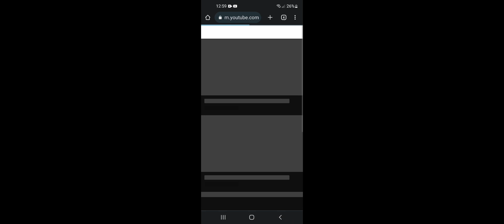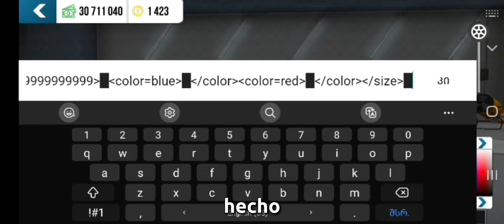CÓMO CAMBIAR EL COLOR DE LAS LLANTAS In Car Parking Multiplayer tutorual How to copy text from yt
TBC BANK
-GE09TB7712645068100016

how to play with your friends in car...
car parking how to play with friends
cara add friend di car parking muitip...
how to connect in car parking multi.
car parking multiplayer how to add f...
how to make friends in car parking.
car parking friends online
how to join your friend in car parkin..
how to add your friend in car parkin.
the player is not in the room car par..
cara add friend di car parking multip..
how to play with friends in car parki..
|how to join room in car parking mult...
paano mag join sa car parking multi.
car parking multiplayer with friends
how to add friend in car parking mul...
how to add someone on car parking..
car parking multiplayer online friend.
car parking
how to play with your friend in car p...
how to play car parking multiplayer ...
how to add friends in car parking m.
how to play multiplayer in car parkin.
car parking multiplayer how to play..
car parking multiplayer me friend ke.
how to invite friends in car parking
how to join car parking multiplayer
how to join in car parking multiplayer
car parking multiplayer friend ke sat..
how to add friend in car parking
how to multiplayer in car parking
how to join friends in car parking m..
car parking multiplayer add friend
car parking multiplayer kaise khele
how to join a friend in car parking m..
how to join friend in car parking mul...
how to connect car parking multipla..
how to play online in car parking mu..
car parking multiplayer play with frie...
how to play multiplayer in car parking
how to add a friend in car parking m..
how to add friends on car parking m..
how to add people on car parking m.
car parking multiplayer online
car parking multiplayer friends not i..
car parking multiplayerbest colour code in car parking mult..
car parking multiplayer color code
car parking w210
car parking color Code
best color code for car parkingg multi.
fake taxi car parking
| best color codes for car parking mul.
how to download car parking mułtip.
best color code in car parking multi..
cool color codes for car parking mul.
color codes for car parking multipla.
cpm color code
tlood
Dcar parking multiplayer beta
mercedes w210
best colour codes for car parking m.
car parking multiplayer
fake taxi car parking multiplayer
how to sell car in world sales car pa..
car parking multiplayer w210
color code car parking multiplayer
car parking mutiplayer best colour ..
carx street vs car parking multiplayer
best car color in car parking multip..
gold color code in car parking multi..
how to sell car in car parking multipl.
car parking multiplayer download
how to sell your car in world sale in.
best color car parking
car parking fake taxi
U car parking multiplayer 2023
car parking multiplayer how to sell L.
car parking multiplayer new update
code color car parkingtlood
como jugar con amigos car parking
Dcar parking muitiplayer arkadaşla na.
free car parking account
cpm free account
Cómo jugar con amigos en car parki...
como jugar multijugador en car park..
free acc car parking
car parking multiplayer account
how to connect car parking muitipla.
car parking multiplayer free account..
acc car parking free
how to play online in car parking m.free account car parking multiplayer
como jugar car parking con amigos
car parking free account
como jugar con amigos en car parki.
Dcar parking multiplayer
como agregar amigos en car parking
car parking
car parking arkadaşla oynama
como jugar con un amigo en car par...
free account car parking
car parking nasil arkadaşlarla oynanir
| free acc car parking multiplayer
car parking multiplayer arkadaşla na.